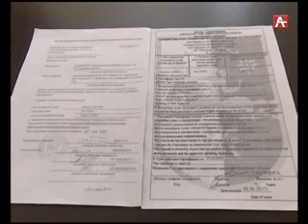Амшеикəшара абх 11 07 2017